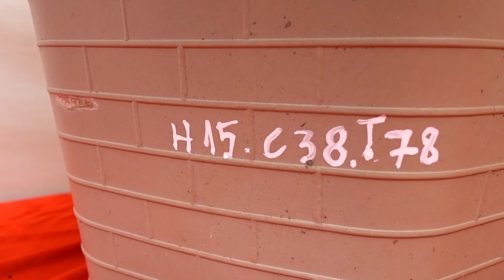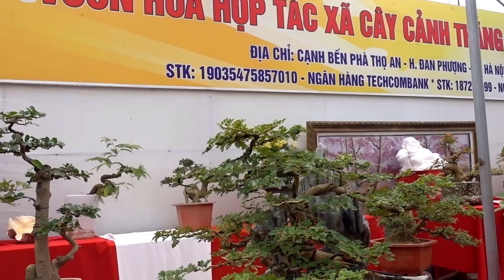Thời điểm mua cây giá rẻ bao Ship, báo giá tùng la hán, bông trang, duối, ổi, me, dành dành, sứ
Báo giá cây cảnh: cần thăng, tùng la hán, tùng cối, sứ, bông trang, duối, ổi, dành, dành, lộc vừng